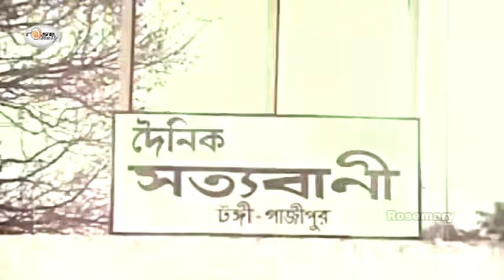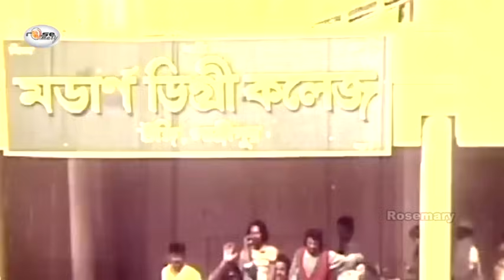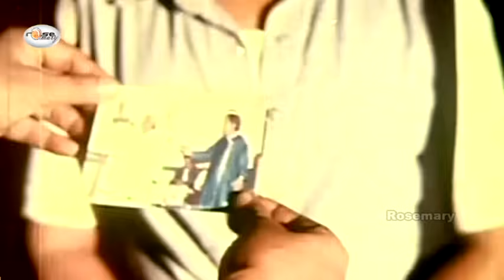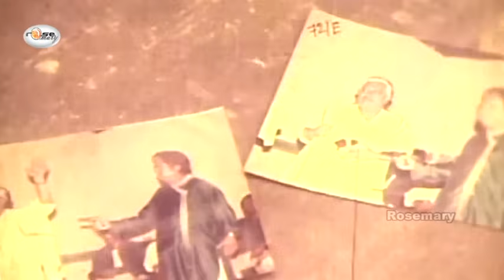Spordha | স্পর্ধা | Bangla Full Movie HD | Amin Khan | Munmun | Ilias Kanchan | Dildar | Misha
Presenting bangla full length action movie “Spordha | স্পর্ধা”.This Movie Script & Dialogue: Kashem Ali Dulal, Screenplay & Directed by: "Mostafizur Rahman Babu" by Rosemary. We produce all kinds of movie videos on this channel.

Label : Rosemary

Bangla Movie: Spordha | স্পর্ধা
Starring: Munmun, Amin Khan, Amir Siraji, Ilias Kobra, Dildar, Sadek Bacchu, Anwar Hossain, Khaleda Akter Kolpona, Cita, Shiraj Haider, Misha Sawdagore, Kanchon & Manymore..
Label: Rosemary